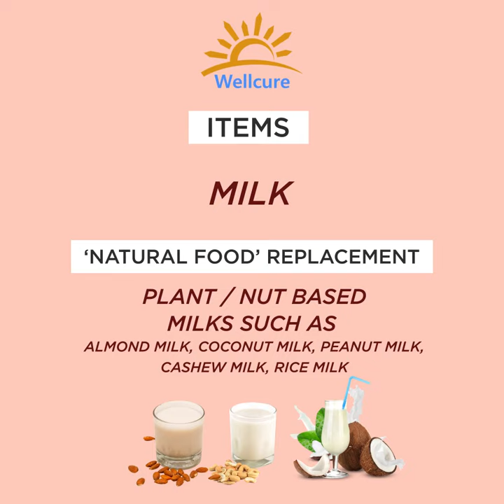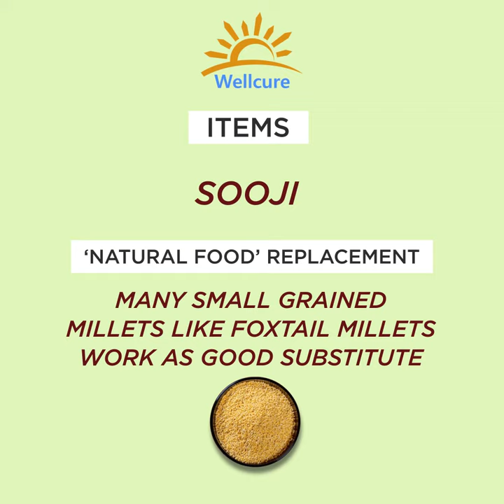10 Healthy Food Swaps You Must Try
Discover 10 game-changing ingredient replacements that transform unhealthy foods into delicious, nutritious options. From guilt-free indulgences to wholesome meal hacks, we've got you covered! Join us on a journey of tasty transformations and unlock the secrets to a healthier, happier you. Ready to make the switch? Click now and revolutionize your plate!